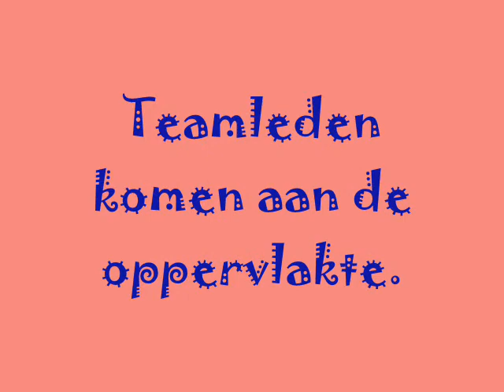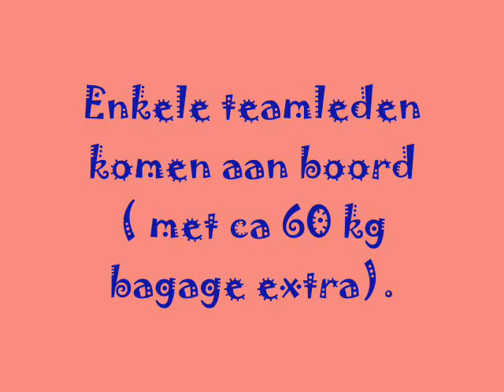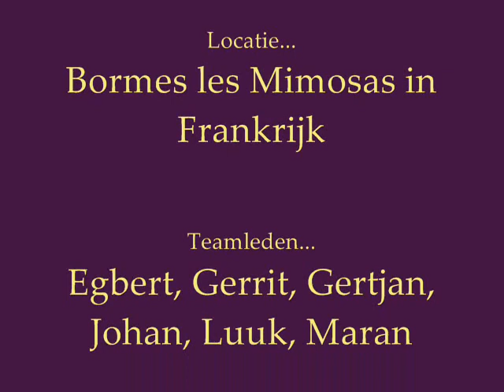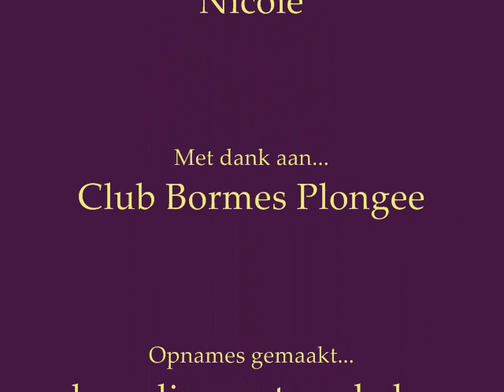TEC weekend Bormes les Mimosas juli 2010 part 3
vervolg op part 2